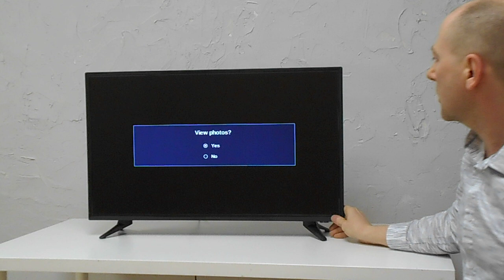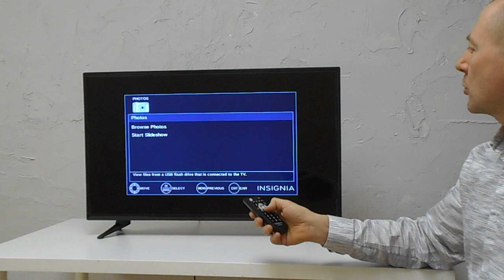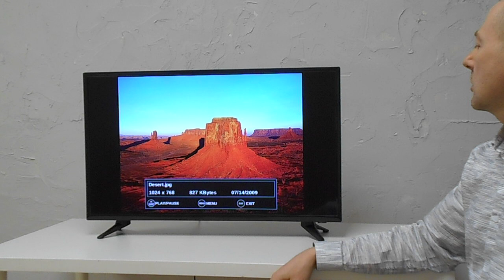Как смотреть картинки с USB на телевизоре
How to view pictures from USB on TV (rus)